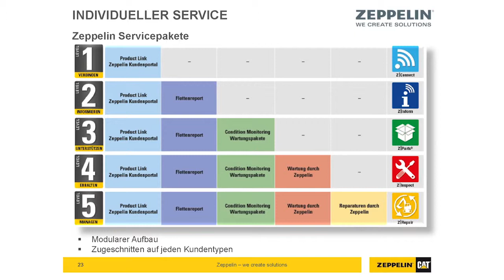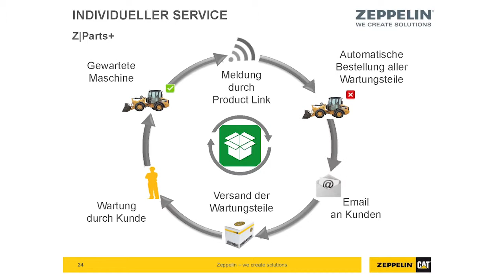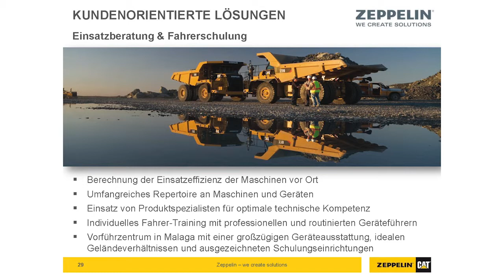VDBUM-Großseminar 2016, Zeppelin Solutions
45. VDBUM-Großseminar in Willingen, Beitrag der Firma Zeppelin